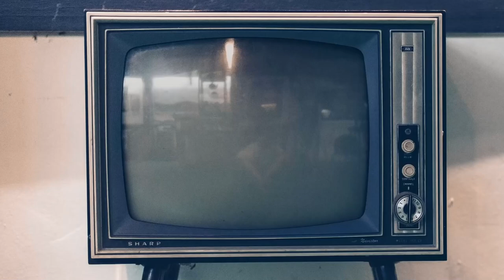Edy Angelillo ed Enrico Maria Lamanna, intervista Montagne russe: «Saliscendi tra commedia e giallo»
Vi presentiamo la nostra video intervista a Edy Angelillo e il regista Enrico Maria Lamanna per lo spettacolo "Montagne russe".

Diretto da Enrico Maria Lamanna e interpretato da Edy Angelillo e Pietro Longhi, con la voce di Gaia De Laurentiis e le musiche di Bungaro, "Montagne russe" è in scena al Teatro Manzoni di Roma dall'1 a 18 febbraio 2024.

Sinossi: Un uomo maturo e affascinante, con moglie e figlio in vacanza, incontra casualmente in un bar una donna decisamente attraente. Un invito a salire da lui sembra essere il preludio di una serata molto intrigante, ma non tutto va come previsto. Una divertente commedia dello sceneggiatore, drammaturgo e regista francese Eric Assous, che ha debuttato in Francia nel 2004 con protagonisti Alain Delon e Astrid Veillon. Una pungente riflessione sul tema dei legami familiari e sul valore dei rapporti umani in un testo brillante e imprevedibile. Un ritmo incalzante con continue sorprese e cambi d’identità in un vorticoso salire e scendere, come sulle montagne russe.

(intervista del 19 settembre 2023)